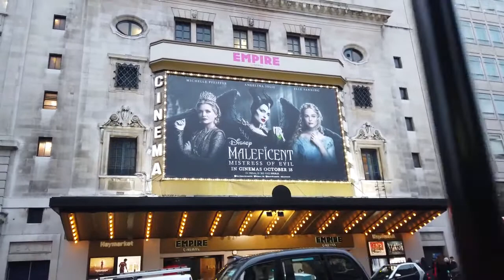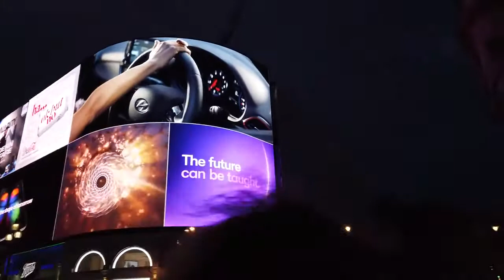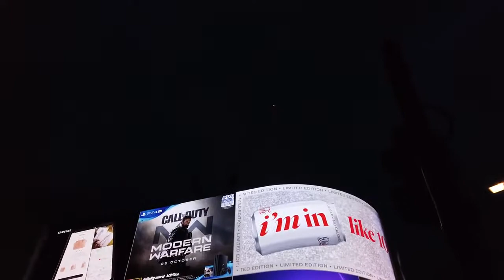Walking in Central London (UK) 🇬🇧 (2021) 4K View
London is the capital of England and the uk that we visited several times with a long history there are many historical sights and modern architecture in this vibrant city where we focus on the Soho district on this walk.

Timeline
0:00 Piccadilly Circus
1:30 Coventry Street
2:30 Haymarket
3:30 Norris Street / St Alban’s Street
5:00 Royal Opera Arcade
6:00 Pall Mall
8:00 Trafalgar Square
11:30 Pall Mall E / Suffolk Street
14:00 Haymarket / Piccadilly Circus
17:00 Glasshouse Street
19:00 Regent Street
21:00 Around Soho
33:00 Back on Regent Street / Oxford Circus
36:00 More of Soho
55:30 Back to Piccadilly Circus